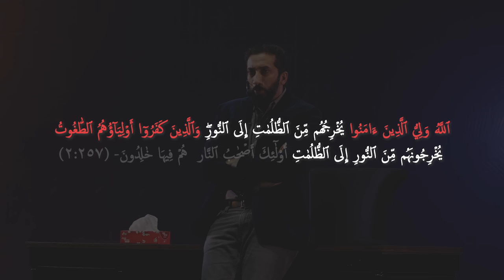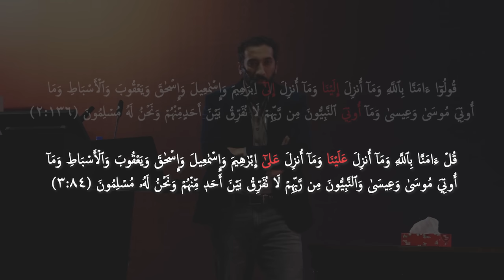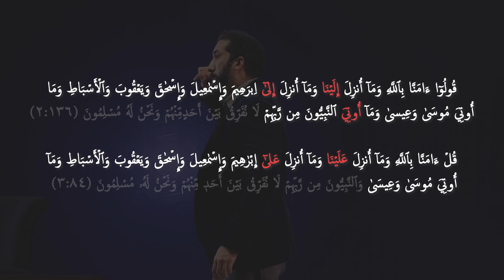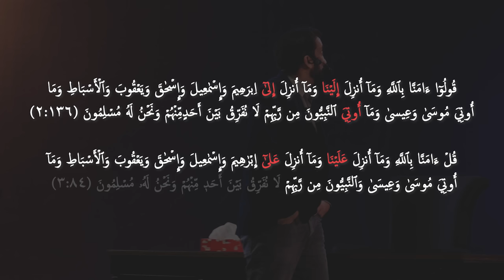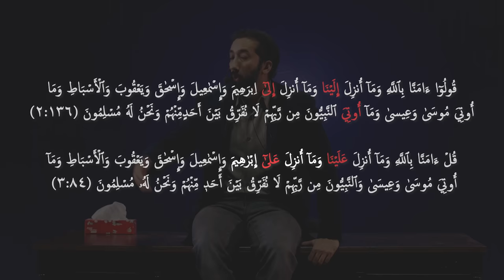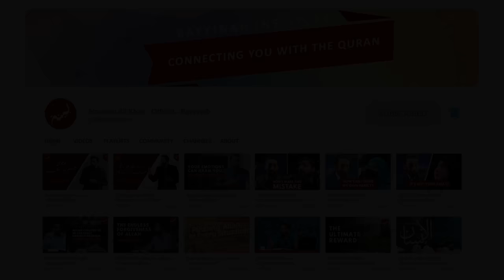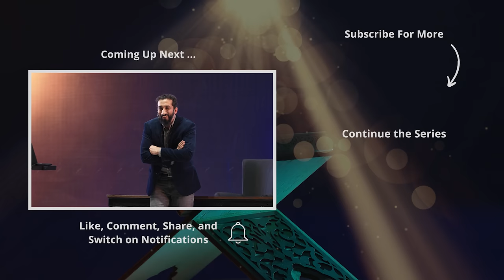[Urdu] Ep 30: From Darkness Towards Light | Akhri Moujza with Nouman Ali Khan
Help Ustadh Nouman and Bayyinah support over 30,000 studying the Quran

In this episode of Akhri Moujza Ustadh Nouman Ali Khan compares between ayah 257 of Surah Al-Baqarah and Ayah 11 of Surah Muhammad. Ustadh starts off with the explanation of the word “Wali” and “Moula”. Although both are used for “A friend” but there's a difference in them and the Ayahs that are being compared explain that Allah is Wali as well as the Moula of the Believers and non-believers have transgressors as their wali. Ustadh highlights that Light is singular and Darkness is plural which indicates that there’s only one Light and the farther you are from it there's a different darkness on each step. And everyone has their own level of darkness. Ustadh advised us not to be jealous of others just because they are closer to the Light. As long as we have Imaan, Allah will guide and bring us towards the Light. Towards the end, Ustadh explained the difference between Judaism and Christianity in the light of the ayat of the Quran.

• Comparison between Surah Al-Baqarah (2:57) and Surah Muhammad (47:11).
• Difference between “Wali” and “Moula”.
• Comparison between Surah Al-Baqarah (2:136) and Surah Ali-Imran (3:84).
• Difference between Judaism and Christianity.

آخری معجزہ کی اس قسط میں استاد نعمان علی خان نے سورۃ البقرہ کی آیت 257 اور سورۃ محمد کی آیت 11  کے مابین موازنہ کرتے ہوئے لفظ "ولی" اور "مولیٰ" میں فرق واضح کیا ہے۔ اگرچہ دونوں کے معنی "دوست" کے ہیں مگر ان میں فرق پایا جاتا ہے۔ استاد نے آیات کی روشنی میں وضاحت کی ہے کہ اللہ مؤمنین کا ولی بھی ہے اور مولیٰ بھی ہے جبکہ کافروں کے صرف اور صرف ولی طاغوت ہیں۔ استاد نے یہ نمایاں کیا ہے کہ نور کا لفظ واحد ہے جبکہ اندھیروں کا لفظ جمع ہے جو اس بات کی طرف اشارہ ہے کہ نور صرف ایک ہے اور انسان جتنا اس سے دور ہوتا چلا جائے گا وہ ہر قدم پر ایک نئے اندھیرے میں گم ہوتا چلا جائے گا۔ استاد نے ہمیں دوسروں سے حسد نہ کرنے کی تلقین کی ہے اور بتایا ہے کہ جب تک ہم میں ایمان رہے گا اللہ ہمیں اندھیروں سے نکال کر نور کی طرف ہدایت دیتا رہے گا۔ آخر میں قرآن کی آیات کی روشنی میں استاد نے یہودیت اور عیسائیت کے درمیان فرق بیان کیا ہے۔

• سورۃ البقرہ (2:57) اور سورۃ محمد (47:11) کا موازنہ۔
• "ولی" اور "مولیٰ" میں فرق۔
• دوسروں سے اپنا موازنہ نہ کریں۔
• سورۃ البقرہ (2:136) اور سورۃ آلِ عمران (3:84) کا موازنہ۔
• یہودیت اور عیسائیت میں فرق۔

An original Bayyinah production, in collaboration with @FreeQuranEducation